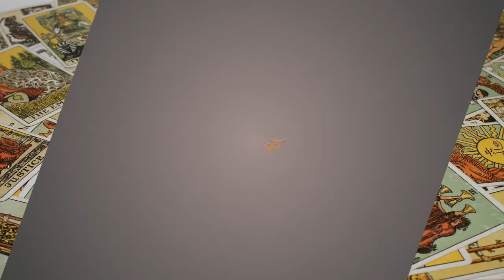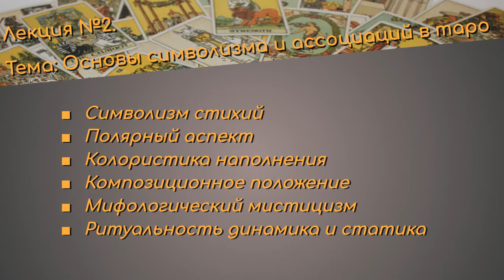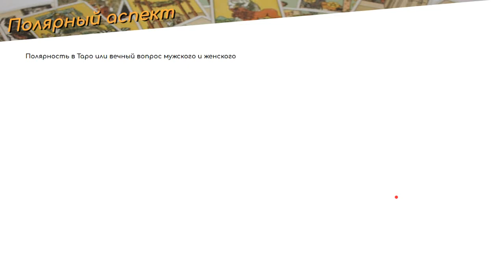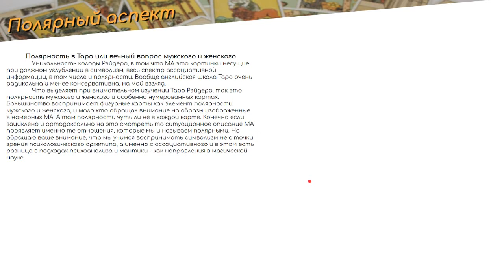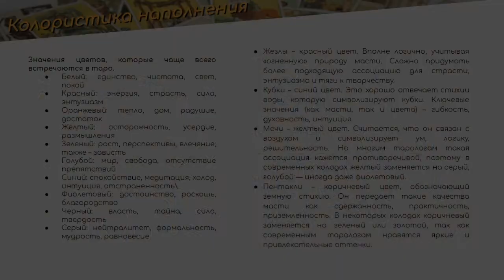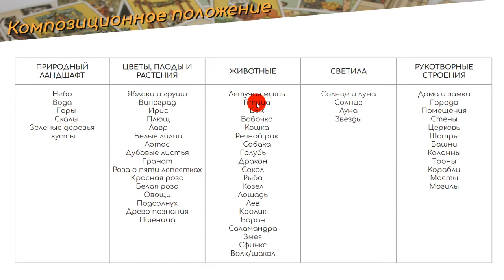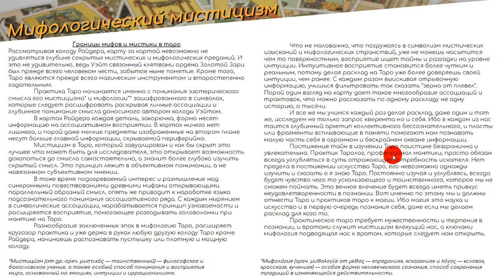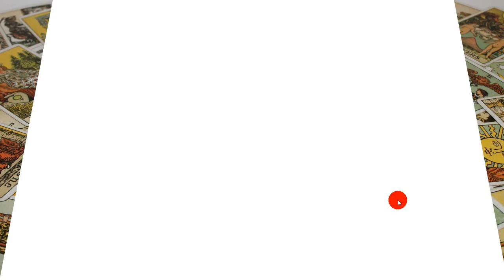Фрагмент Лекции №2 Практическое Таро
Канал Magic Explorer посвящен исследованию магии
Все исследования опробованы практически и на их основе созданы обучающие пакеты.
Исследования продолжаются и это побуждает делится основными наработками на этом канале.